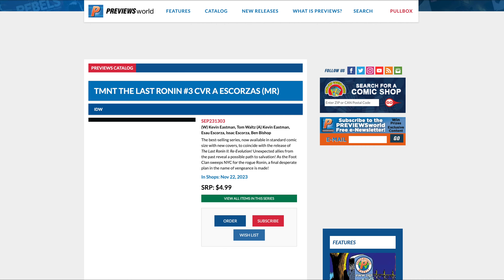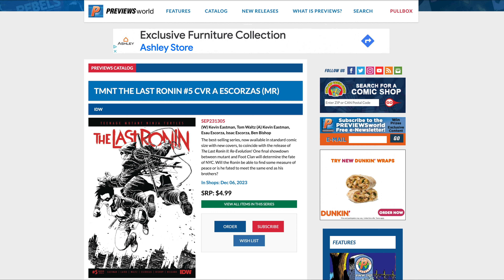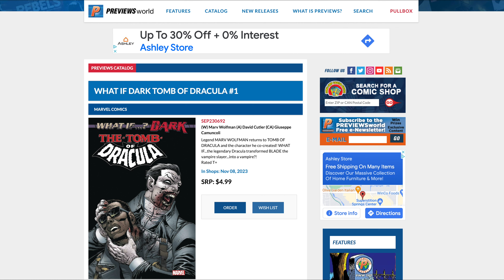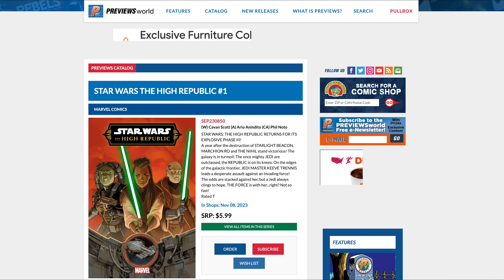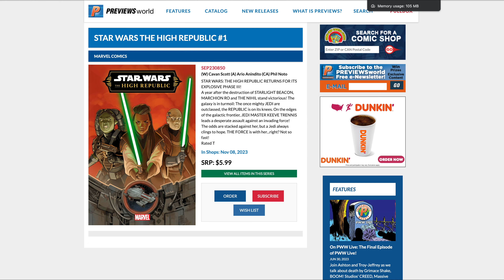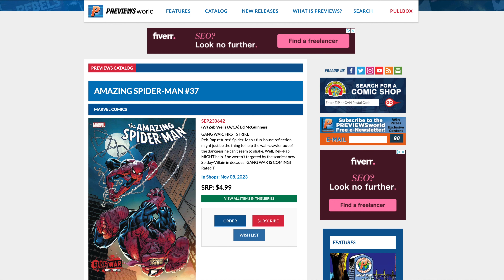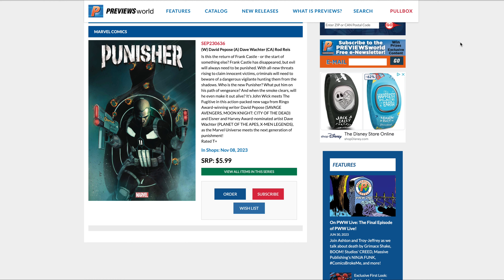FOC Comics Top 10 Spec Picks Due 10/9/2023 | Comic Speculation | 1st Appearance | Key Comics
FOC Comics Top 10 Spec Picks Due 10/9/2023